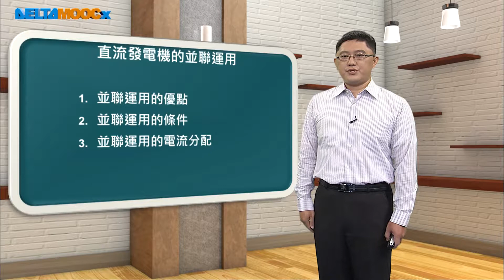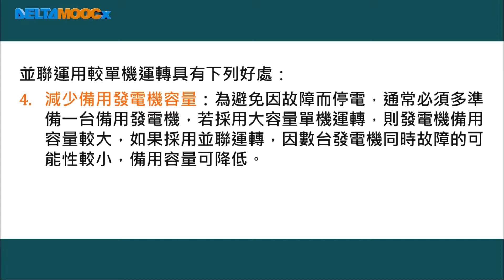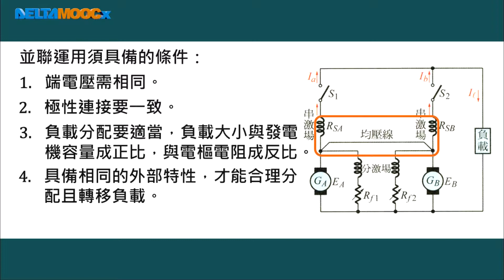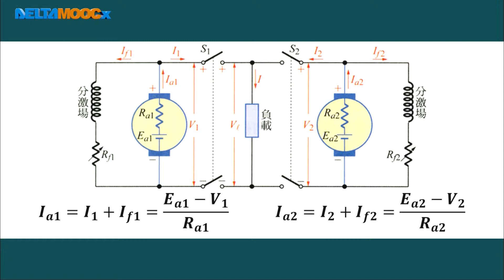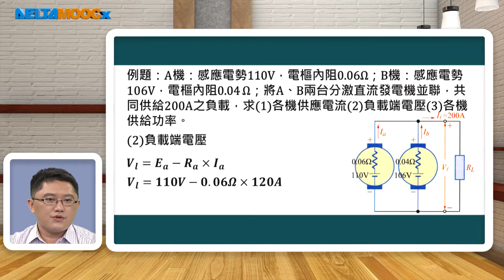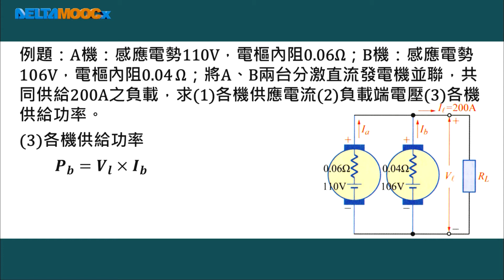高中電工機械_直流發電機_直流發電機的並聯運用_王温鋒